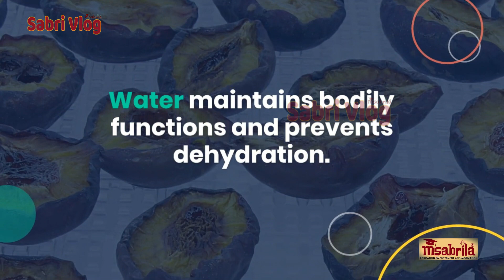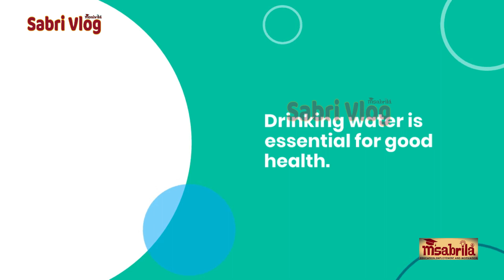Benefits of drinking water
Are you trying to reduce weight and get in shape? We'll reveal the secrets to achieving your weight reduction and fitness objectives in this ultimate guide. We'll cover everything you need to know to success, from establishing realistic goals and timelines to tracking your calorie intake and incorporating strength training exercises into your workout routine. Learn the significance of a healthy diet, which includes lean protein, veggies, fruits, and whole grains, as well as which foods to avoid. Learn about the advantages of frequent exercise, including strength training, and how it can assist you in achieving a leaner, healthier body. In addition, we'll look at the importance of hydration and sleep and how they can affect your weight reduction journey. You'll have all the tools you need to lose weight, get in shape, and live a happier, healthier life with this thorough guide.